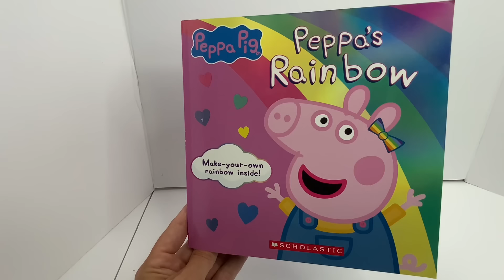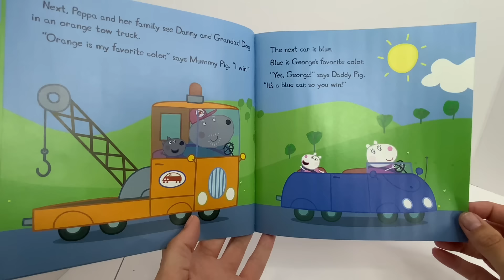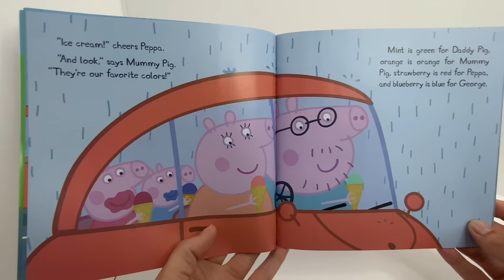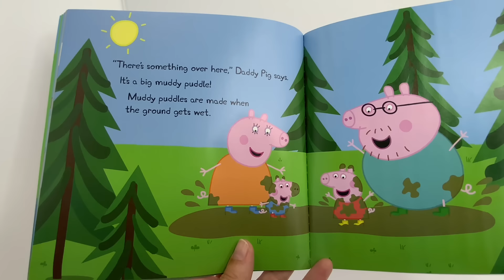Peppa’s Rainbow - Peppa Pig Toys and Peppa Pig Books